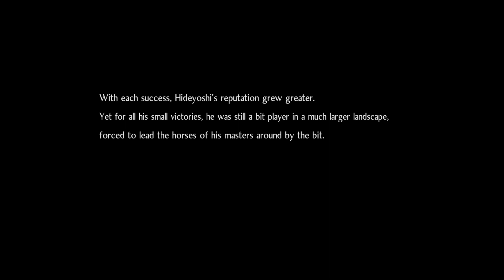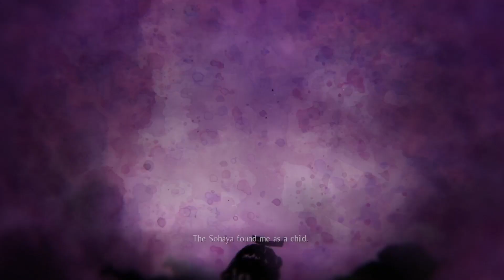Nioh 2 part 7 Next step